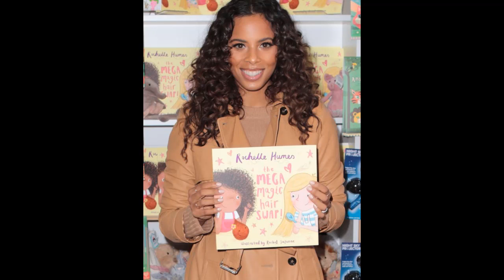Marvin Humes melts hearts as he proudly shares rare image of his and wife Rochelle’s daughters